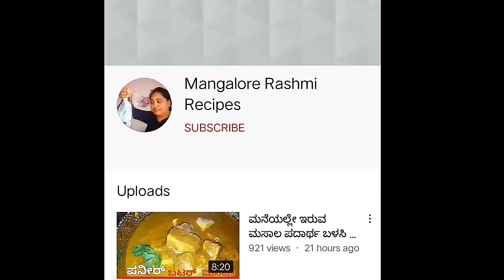ಸ್ವಲ್ಪನೂ ನೀರು ಹಾಕದೆ ಟಿಪ್ಸ್ ನೊಂದಿಗೆ ಹೋಟೆಲ್ ಸ್ಟೈಲ್ ಚಿಕನ್ ಮಸಾಲ || Hotel Style Chicken Masala